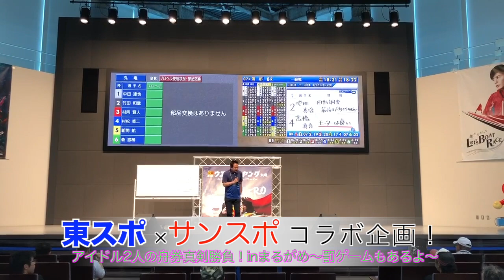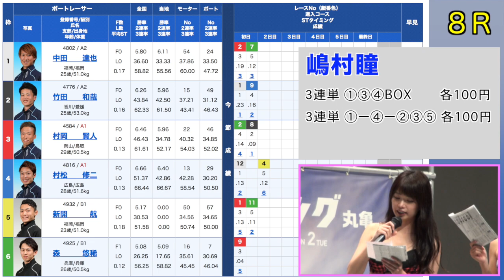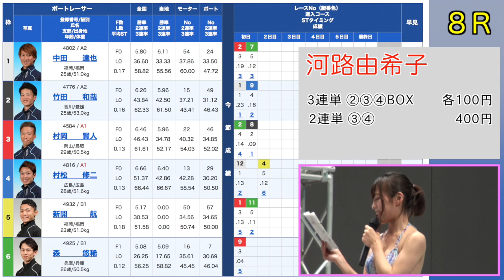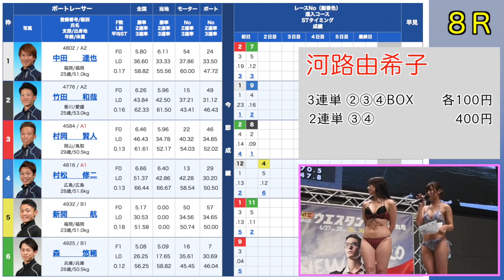【東スポ×サンスポ コラボ企画！】アイドル2人がボートレースでガチ予想対決！〜まるがめ編①〜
ミス東スポ・嶋村瞳とサンスポGoGoクイーン・河路由希子が香川県・ボートレースまるがめにて開催中の GⅢウエスタンヤング開催中の6月28日、水着で予想対決＆レース観戦‼︎ 果たして結果は…⁉︎ (MC：講談師・旭堂南鷹)